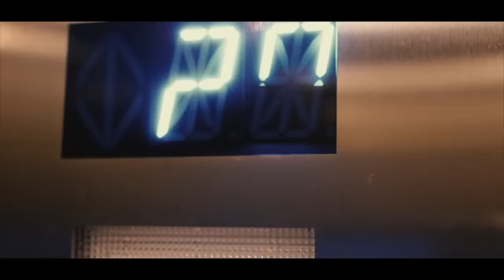KPTHEWOLF - BRIGHTER DAYS (Official Music Video)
Artist: Kpthewolf
Song: Brighter Days
Shot by: Brandon Bryant.
Produced by: John Kadadu & Jookie
This song is about holding on to something that you know is bad for you,
being so unwilling to let go you consider crippling your wellbeing just to withstand the agonizing company.